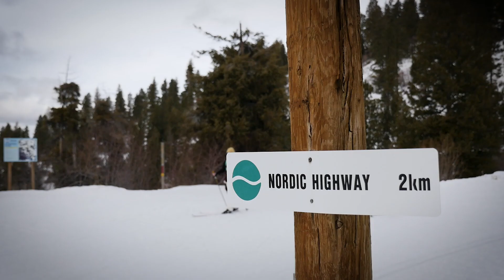Bogus Basin 18-19 Season Pass Sale